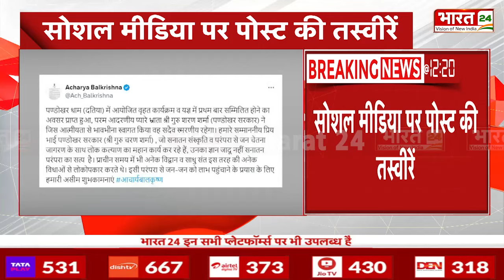पंडोखर धाम पहुंचे आचार्य बालकृष्ण वृहत कार्यक्रम | Yagya | Breaking News | India | Bharat 24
पंडोखर धाम पहुंचे आचार्य बालकृष्ण वृहत कार्यक्रम और यज्ञ में हुए शामिल सोशल मीडिया पर पोस्ट की तस्वीरें पंडोखर सरकार महान कार्य कर रहे हैं-आचार्य बालकृष्ण...

Acharya Balkrishna reached Pandokhar Dham, participated in the big program and Yagya, pictures posted on social media, Pandokhar government is doing great work - Acharya Balkrishna...

Anchor Name : Ranjana Rawat | Show Name : News | Time : 12: 30 PM | Date : 08/05/2024 |